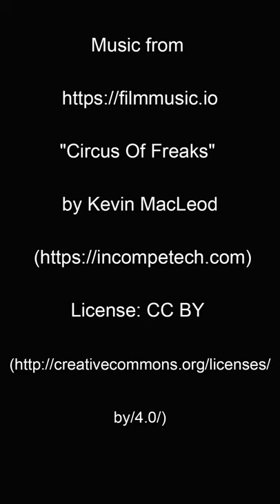Pringles Double Feature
2 Short stories were written by my 9-year-old daughter.
My Daughters really love their Pringles.

Pringles & Pringles the Revenger written by Samie Cross.
Staring
Jason J. Cross
Vikkie Cross
Samie Cross